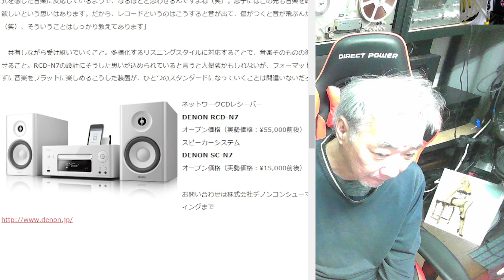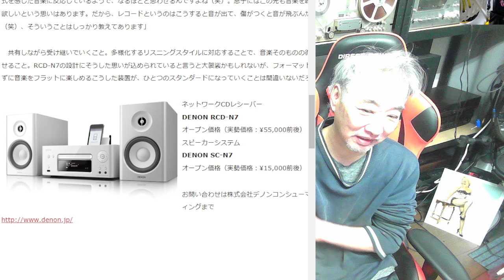DENON SC-N7 保有記録 ミニコンポ用のスピーカー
2011年ごろ発売かな？
実売価格15000円ぐらいとの事
3500円ぐらいで買っていたようです

ジャンクオーディオ一覧保有リスト＆ジャンク楽器(作成中）

昭和～令和の好きな曲を気ままに弾き語りしています
オーディオ類と楽器類は、1970年代~2000年代のほぼジャンク品です
身近にあるだけで幸せですが少しずつ直せたらなぁという希望を持っています